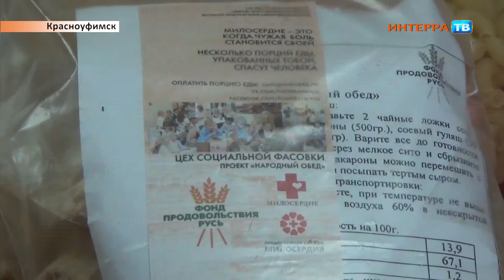Народный обед 27 10 15